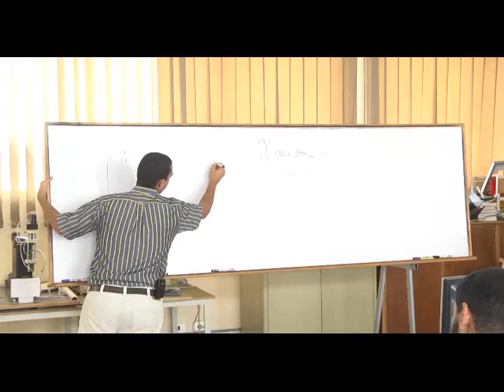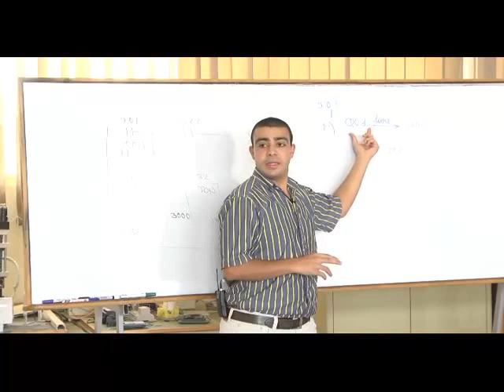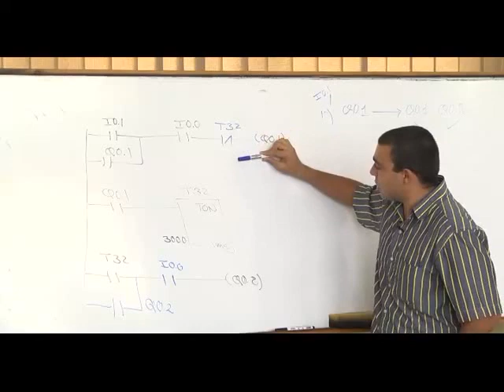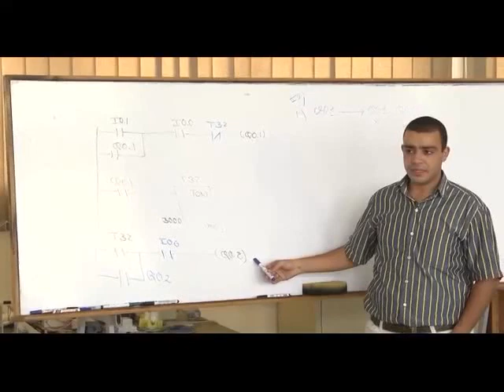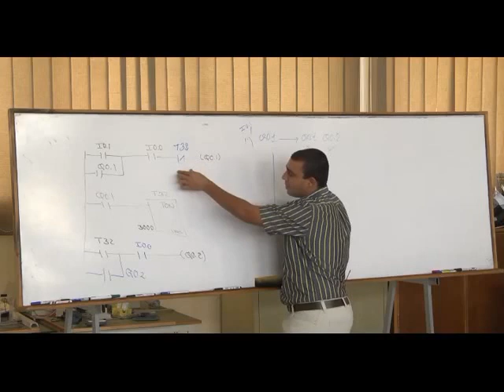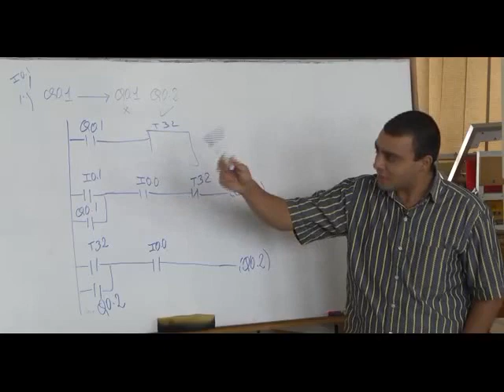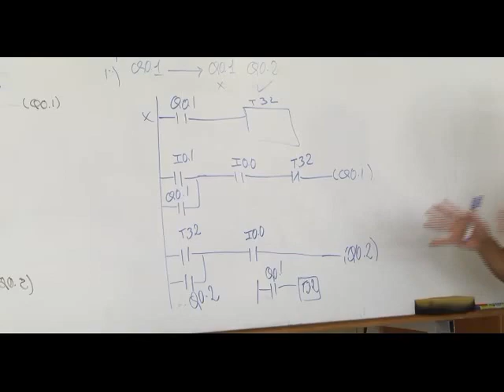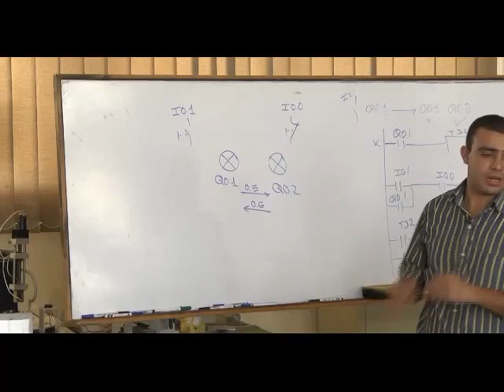33- Complete PLC Course | الدرس 26